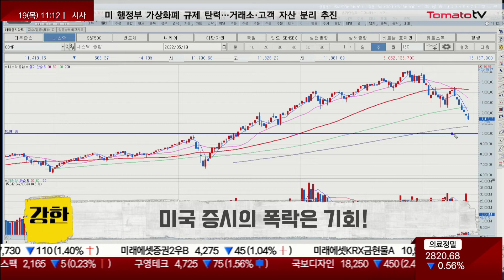생각보다 단단한 국내 증시! 지수 2,600이하부터는 분할매수 관점 강한녀석들 이정호전문가 [강한 녀석들]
▶ 강한 녀석들 : 월~금 11:00 ~ 12:00